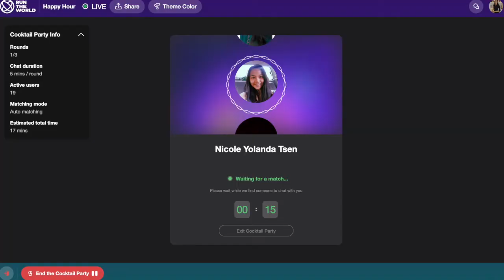When a law lecturer goes on a speed date with her law students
This is part of virtual class activity to assess students' oral presentation skills and also their ability to advocate or pitch their points within a duration of 5 minutes.